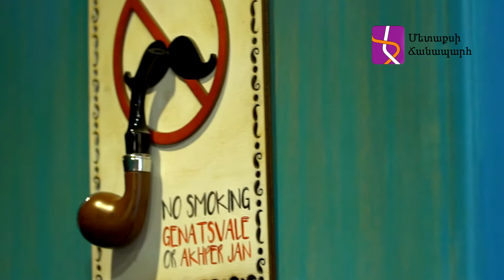Georgian Restaurant Givi 2 me - Վրացական Ռեստորան ՝ Գիվի 2 մի